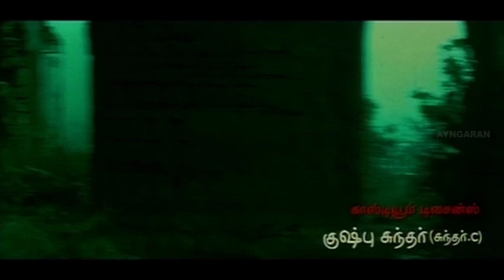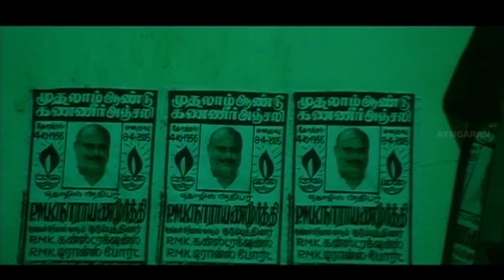புது Assignment வந்திருக்கு | Thalai Nagaram Tamil Movie | Title Credits | Sundar C | Vadivelu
Watch Thalai Nagaram Tamil movie scenes. Ft. Sundar C and Jyothirmayi in the lead roles while  also stars Vadivelu, Prakash Raj, Bose Venkat, Judo. K. K. Rathnam, and K. S. Ravikumar play supporting roles.
Cast : Sundar C,  Jyothirmayi, Prakash Raj, Vadivelu

Crew :
Written & Directed by Suraj
Producer: V. Ravichandran
Story: T. Damodaran (Original Story) Suraj (Additional Story)
Based: Abhimanyu by Priyadarshan
Cinematography: K. S. Selvaraj
Editor: Mu. Kasi Viswanath
Production Company: Aascar Film Pvt. Ltd